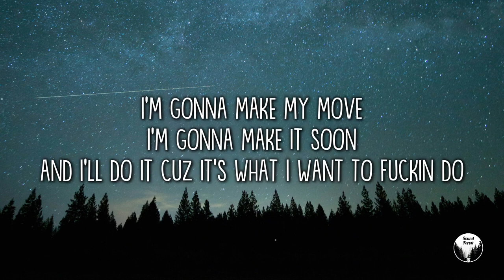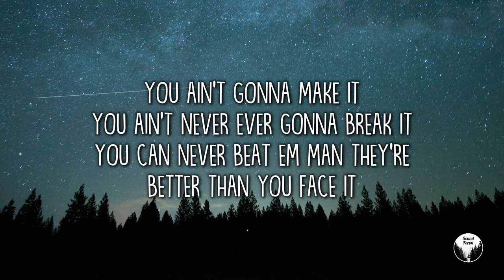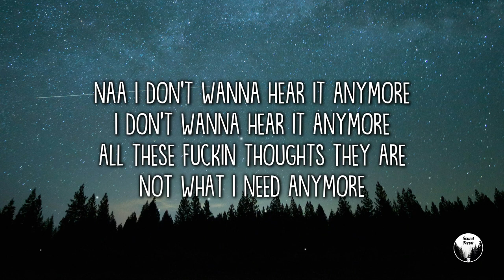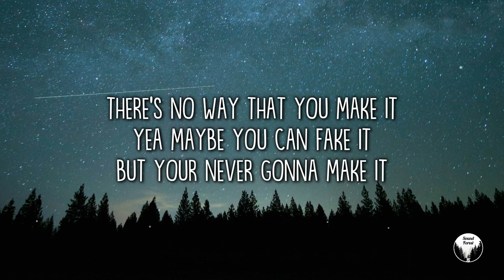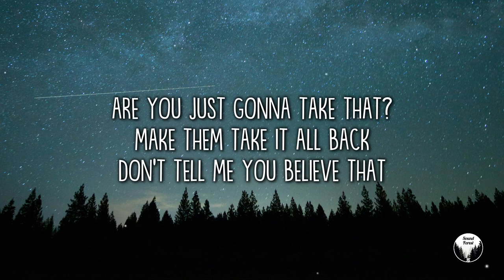NEFFEX - Fight Back Lyrics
Lyrics:

it's impossible
it's not probable
your irresponsible